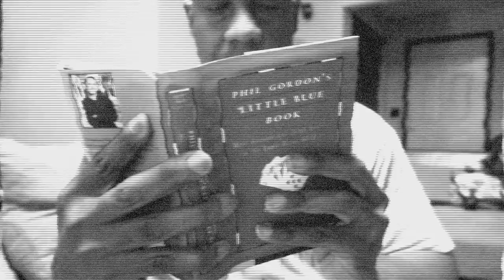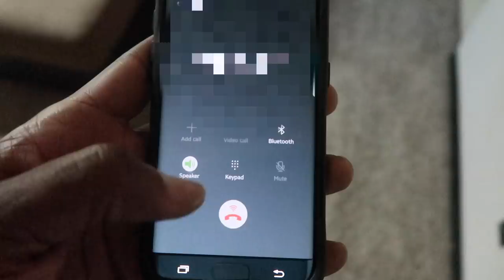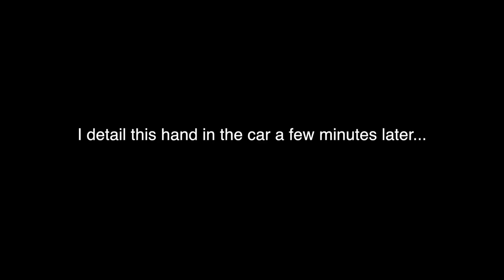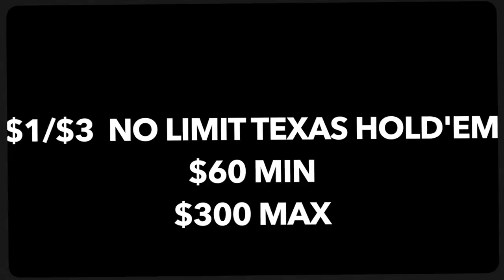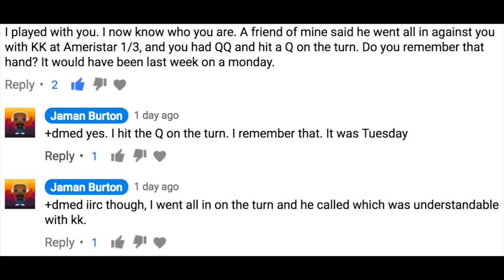Tuesday being Tuesday!!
My never-ending battle with Tuesday poker continues, but this time I decide to do some old school training first!